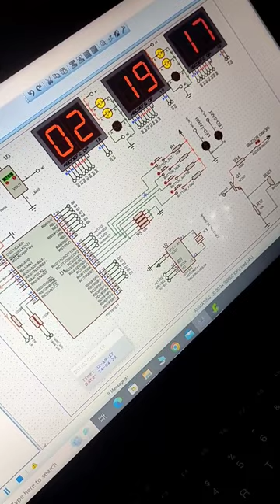Digital Clock using 7 Segment Display with PIC Microcontroller